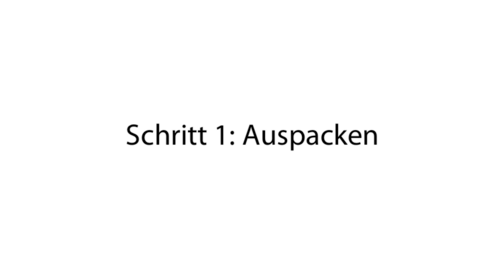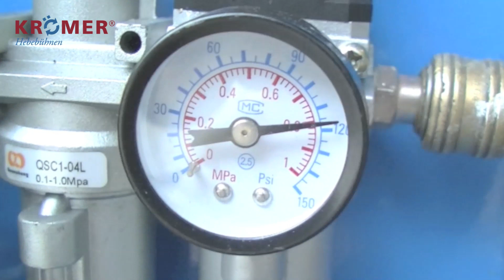Aufbau der Reifenmontiermaschine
In diesem Video sehen Sie, wie Ihre Krömer Maschine aufgebaut und eingestellt wird. Bitte beachten Sie die Sicherheitshinweise!